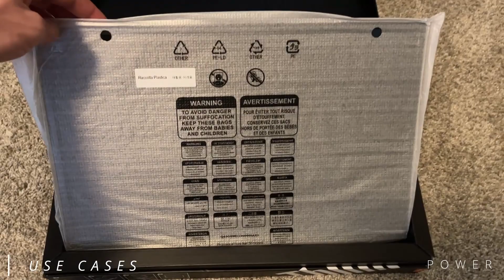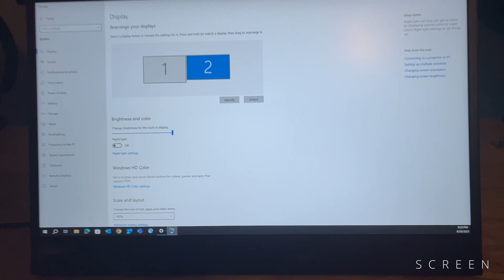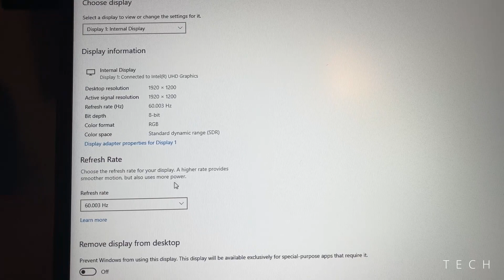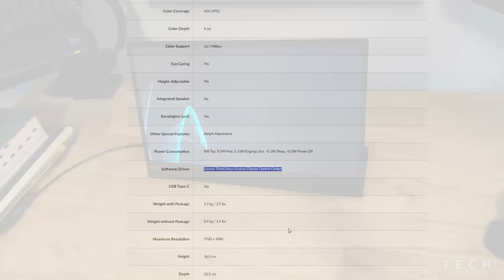Is a portable monitor worth it?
If you're looking to take your work, personal, or other setup on the go, a portable monitor may be a good option for you!

In a time of remote work, there has been an influx of portable monitors on the market and fortunately, a decent amount are made by large and reputable manufacturers. However, this means it can be also difficult to navigate the landscape - use some of the considerations in the video to help pick the right monitor for your on-the-go setup!

My Pick: Lenovo ThinkVision M15

As always, skip around in the chapters below:

Chapters:

0:00 - Intro
0:30 - Use Cases
1:50 - Considerations
3:00 - Functionality
6:04 - My Pick
7:17 - Outro